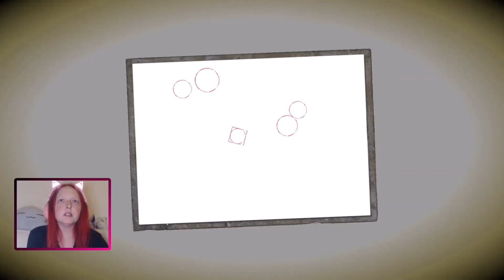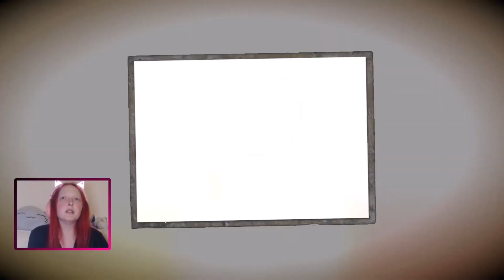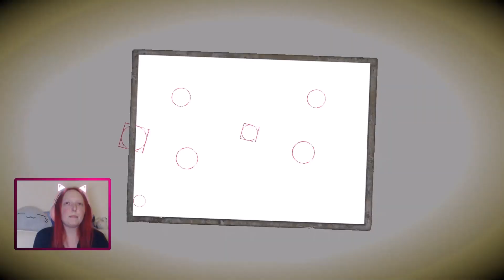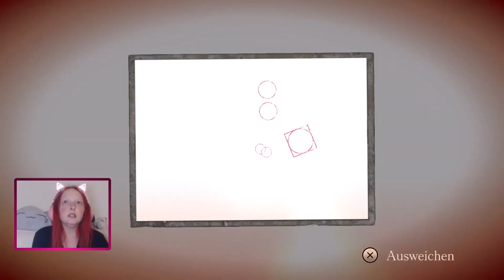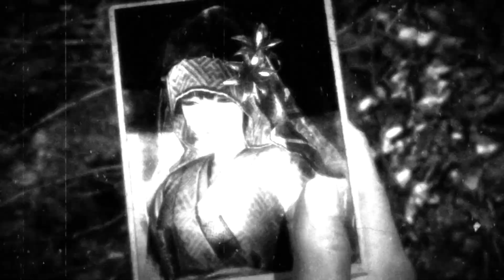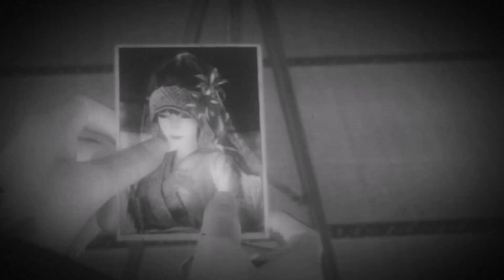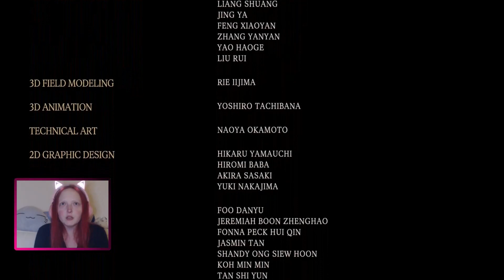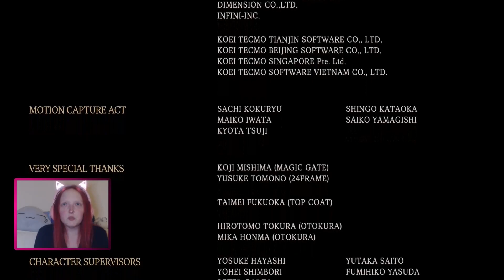Let's Play PROJECT ZERO: Priesterin des schwarzen Wassers [36 Finale] - Die Priesterin wills wissen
Um den Hikami-Berg ranken sich viele Legenden und immer wieder verschwinden dort Personen. Wir folgen Yuri Kozukata, Miu Hinasaki und Ren Hojo dabei, wie sie die Geheimnisse um den Berg immer weiter aufschlüsseln. Wohin verschwinden die Personen und welch grausame Taten wurden auf dem Berg begangen?

Im Original: Fatal Frame: Maiden of Black Water

Entwickler: Koei Tecmo
Publisher: Nintendo und Koei Tecmo
Erscheinungsjahr: 2015 (Nintendo) und 2021 (andere Plattformen)
Plattform: Nintendo Wii, Playstation 4/5, PC und Xbox

Vorgänger:
Project Zero
Project Zero II: Crimson Butterfly
Project Zero 3: The Tormented
Project Zero 4: Die Maske der Mondfinsternis